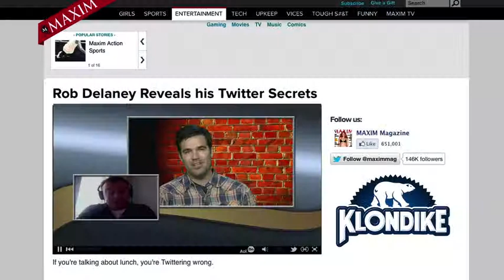Vidicom's Sizzle Reel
Check out what Vidicom can do for your brand!